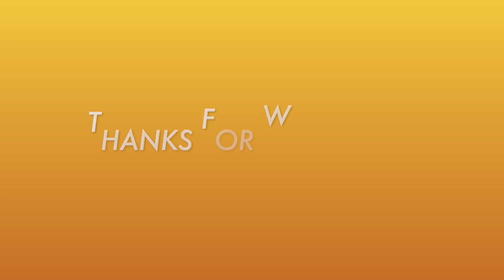Muffin freestyles to "Lionheart"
Muffin freestyles to "Lionheart" by the incredibly talented Emancipator. This dance is for the Musical Interpretation division of the Dogs Can Dance™ Challenge. Muffin is 11 and still hitting the dance floor! emancipator freestyle dogdancing dogscandance @brunswickentlebuchers1456